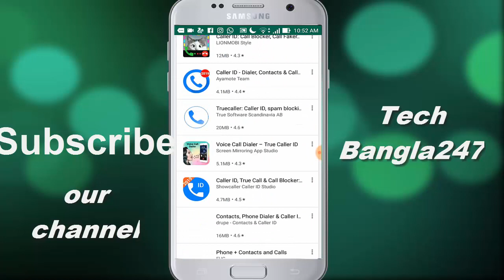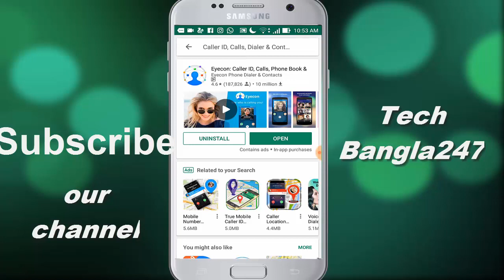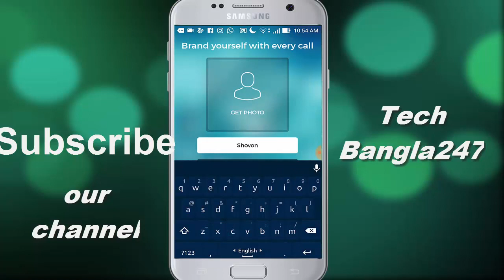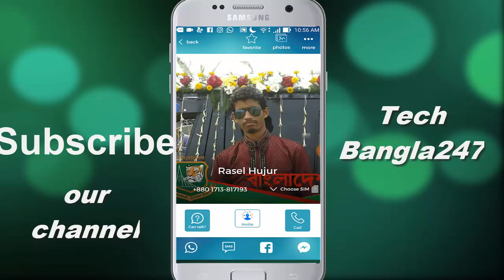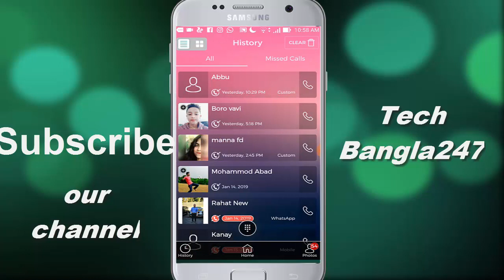How to see photo in gallery update bangla 2019